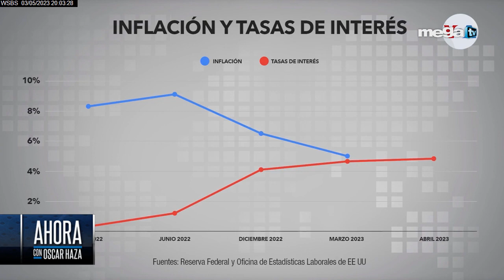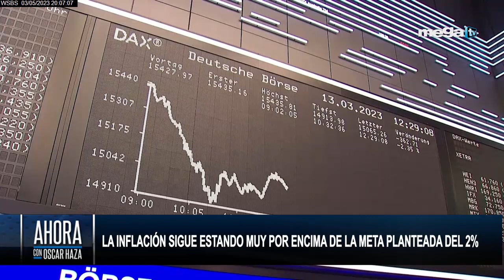La reserva federa de los EE.UU. aumentó las tasas por décima vez consecutiva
Ahora con Oscar Haza 05-03-23 La reserva federa de los EE.UU. aumentó las tasas por décima vez consecutiva